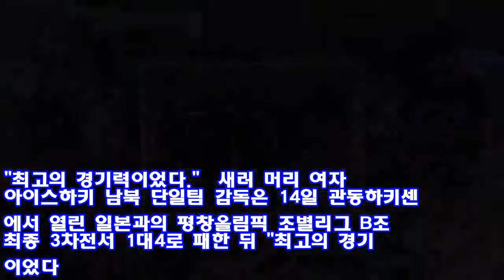[평창 일문일답]일본전 '석패' 머리 감독 "최고의 경기력이었다" ♥ Korea news 24h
"최고의 경기력이었다."  새러 머리 여자 아이스하키 남북 단일팀 감